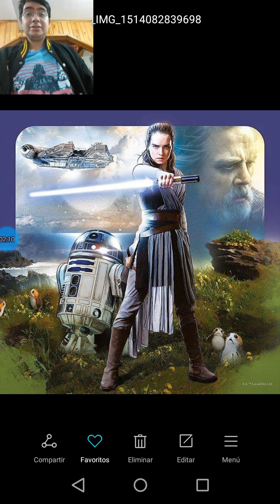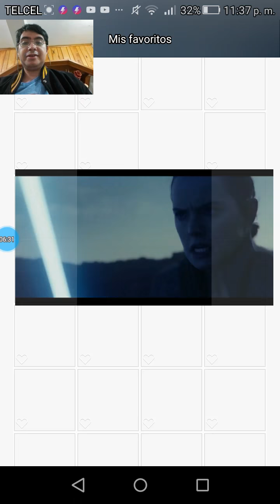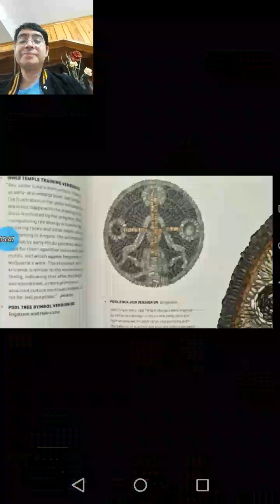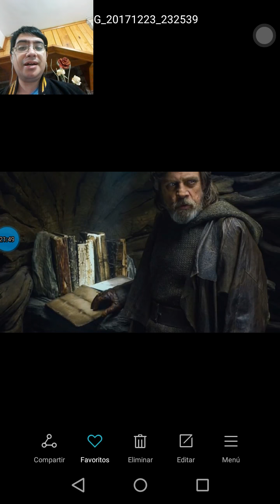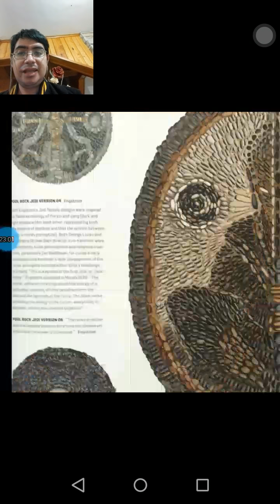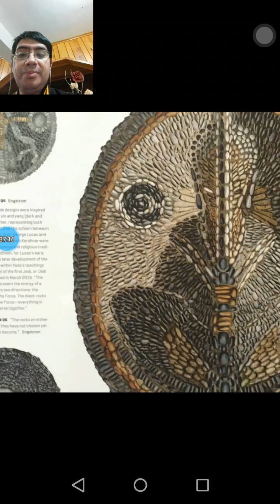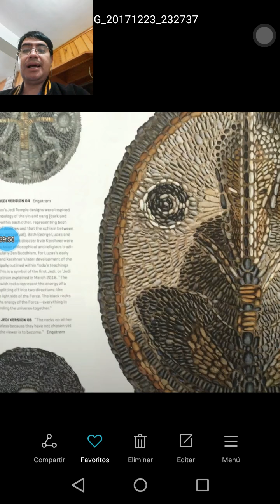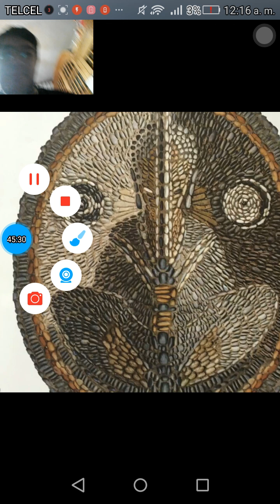el ultimo jedi--la falla fundamental de Luke««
En este video les explico la revelacion y reflexion fundamental de Luke.
In this video i explain Luke s most fundamental flaw in the saga in depth.